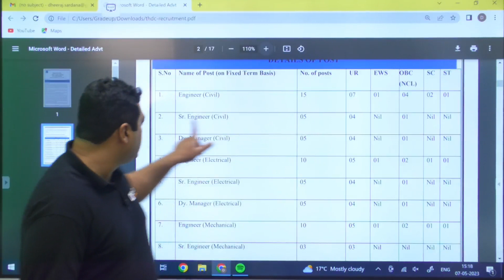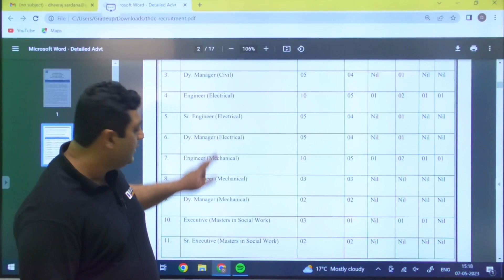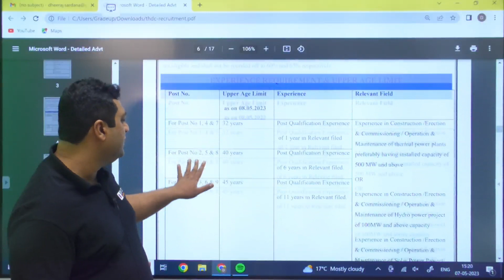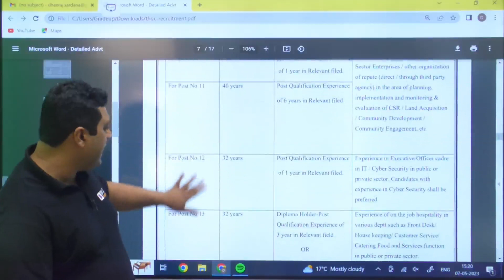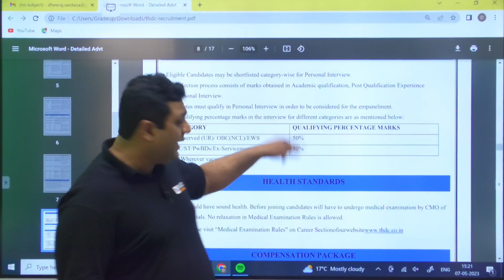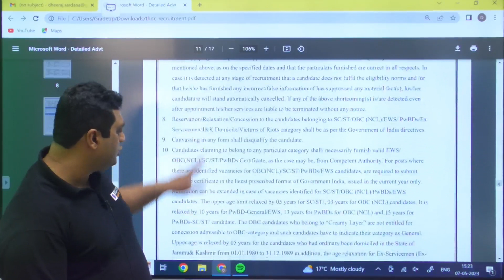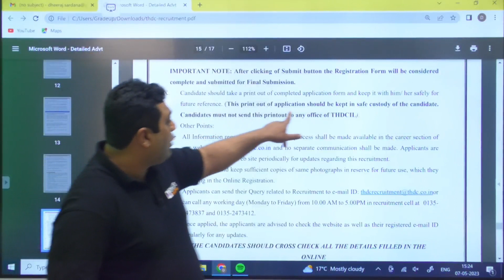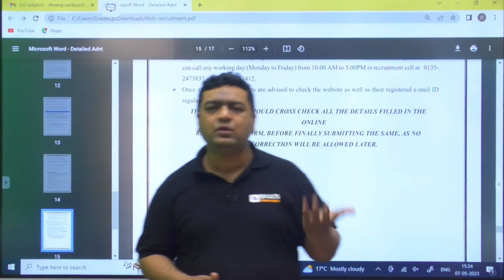THDC Recruitment 2023 | 82 Vacancies | THDC Notification for Experienced Engineers Without GATE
THDC Recruitment 2023 | 82 Vacancies | THDC Notification for Experienced Engineers Candidates | THDC without GATE | BYJU'S GATE